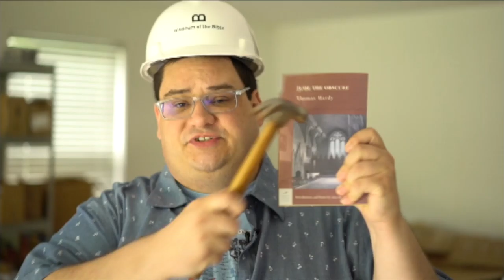Sidewalk Prophet's Presents: Dave's Book Club - CS Lewis' Mere Christianity (Ep 2)